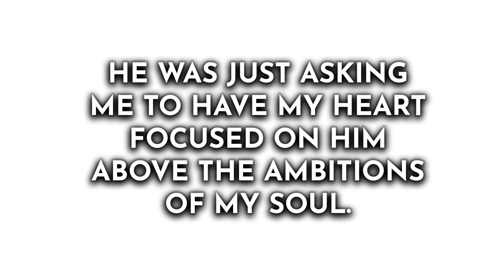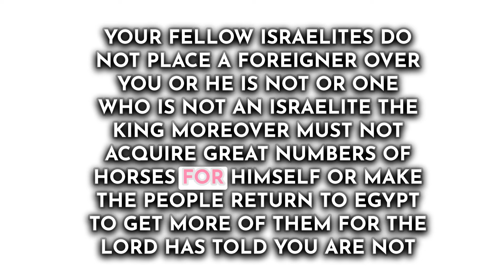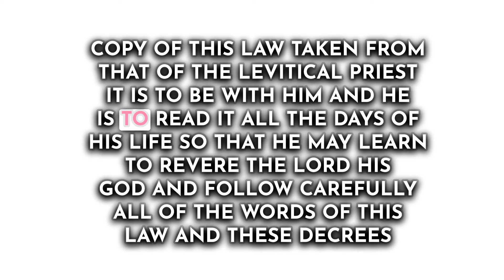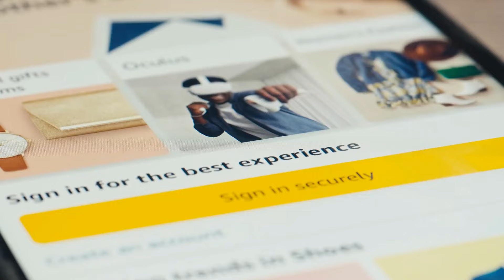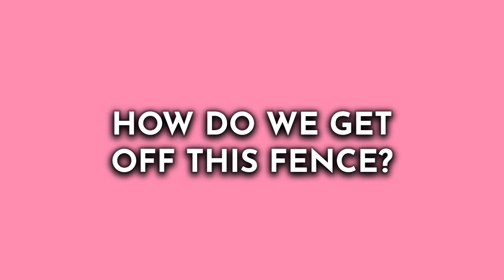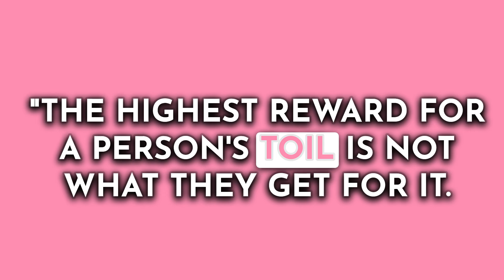The Danger of a Divided Heart | How Solomon's Story Guides Us to Faithful Living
Let's delve into the danger of a divided heart by examining the story of Solomon—a man of immense wealth, wisdom, and dangerously divided devotion. If you struggle with staying true to your path while facing life's many choices, this episode is for you.🕊️✨

Timestamps:

01:33 - Struggles of Motherhood and Entrepreneurship

02:58 - Balancing Callings and Responsibilities

04:01 - Straddling the Fence: Divided Devotion

06:08 - Solomon's Ignored Commands: Deuteronomy 17:14-20

07:51 - Consequences of a Divided Heart: 1 Kings Chapter 11

11:46 - Reflecting on Solomon's Missteps

18:06 - Multi-Passionate Struggles & Staying Focused on God

New Resource Alert! Message me with the word "affirmations" to get your FREE Faith Affirmation Journal, crafted to boost your spiritual confidence daily.
Resources for Christian Entrepreneurs

Looking to start or grow a faith-based online business? Get my FREE roadmap to $10K to guide your steps with clarity and action.

🌿 Calibrate Your Compass Course
Feeling overwhelmed or stuck in your day-to-day? This self-paced course will help you create space in your life and get back to living with purpose. Establish a meaningful daily routine that gets you EXCITED for the week ahead!

🎯 Kickstart Bundle
Ready to turn your passions into a purpose-driven business but don't know where to begin? The Kickstart Bundle includes everything you need to launch, grow, and scale your online business with clarity and confidence. With templates, tools, and step-by-step guidance, you'll have a roadmap to build your dream business and create a lasting legacy.

🔥 Legacy Program
Ready to take a bold step toward building a faith-driven business that leaves an impact? This high-touch group coaching program provides everything you need to confidently launch and scale your passion project. Start funding your calling and live a life of purpose and intention!

📔 Motivational Growth Planner
Want to set inspiring goals and track your progress? This planner is designed to help you stay motivated, stay focused, and achieve growth in every area of your life.